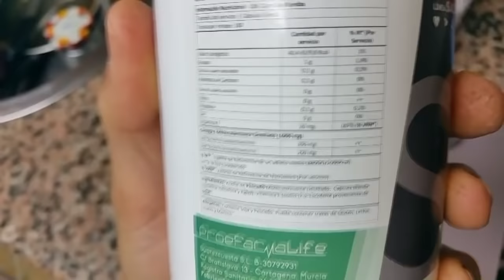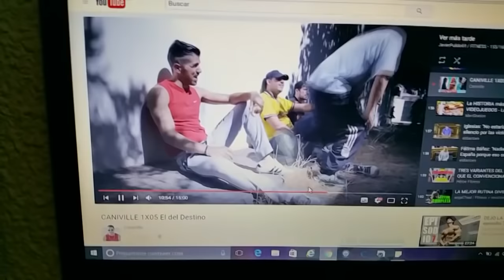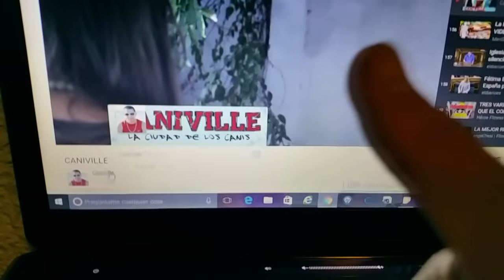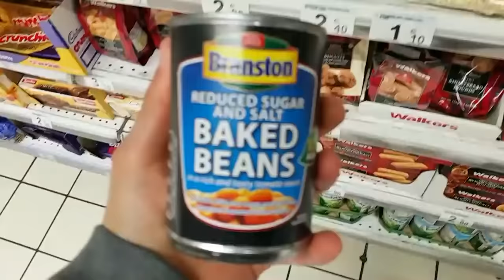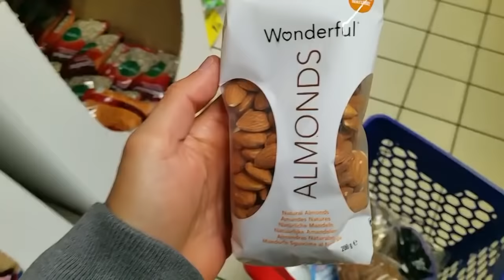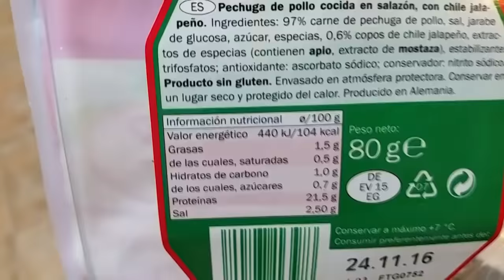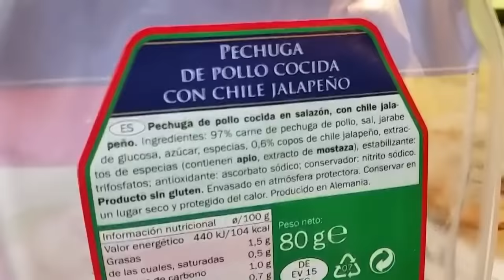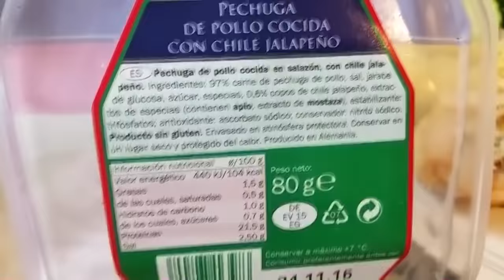#146 | UN DÍA EN MI DIETA / ¡NO! AL MATRATO ANIMAL / SEGUIMOS PROGRESANDO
Poniéndome al día. Creo que vamos cogiendo ritmo de subida, de nuevo. Espero que os guste. SEGUIMOS HACIÉNDONOS FUERTES. :)